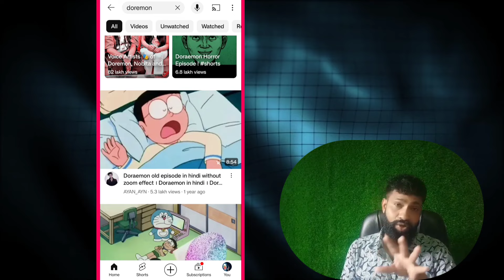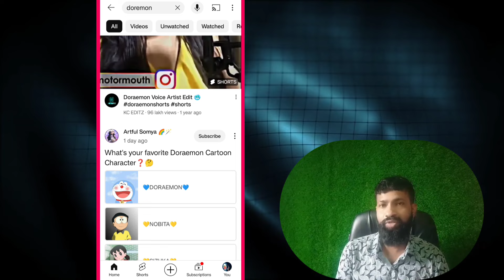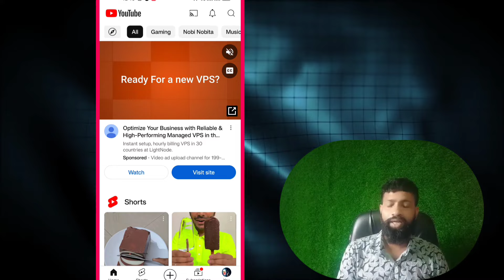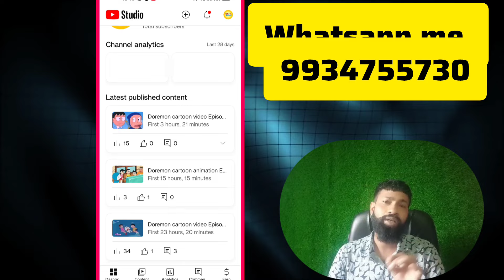Doremon cartoon video kaise banaye free Copyright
About this video- Dosto Aaj Ki Is Video Me Maine Aapko Ye Bataya Hai Ki cartoon video kaise banaye wo v apne mobile phone se easy tricks me Ummeed Hai Aapko Ye Video Bahut Hi Jyada Pasand Aayegi Thank You So Much

Topics👇👇
Cartoon Video Kaise Banaye for Beginners
nimmo tech expert
creative commons video monetization
how much money should you charge for video work?
how to license your music
doraemon new episode in hindi
doremon new movies hindi
Doremon new ep in hindi
Doremon new ep in hindi video kaise banaye
3d animal video kaise banaye
baby cartoon